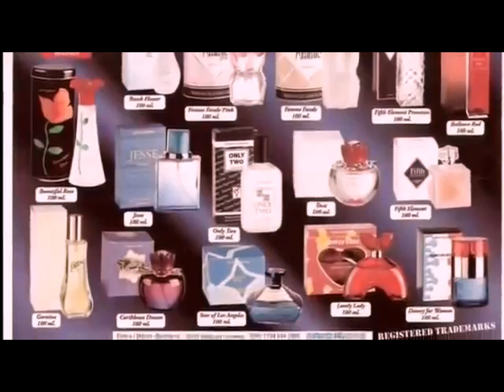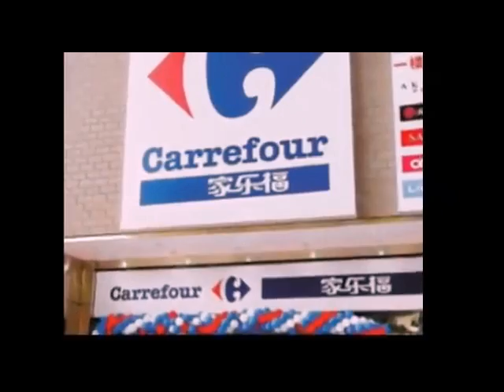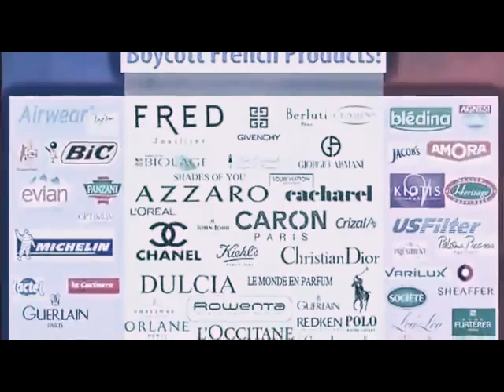طريقة التعرف على المنتجات الفرنسية (حملة مقاطعة المنتجات الفرنسية)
نصرة لرسول الله

فيديو يوضح المنتجات الفرنسية وطريقة التعرف عليها
(Boycott campaign of French products)
A video showing French products and how to identify them
(Fransız ürünlerini boykot etme kampanyası)
Fransız ürünlerini ve bunların nasıl tanımlanacağını gösteren bir video
(Campagne de boycott des produits français)
Une vidéo montrant les produits français et comment les identifier